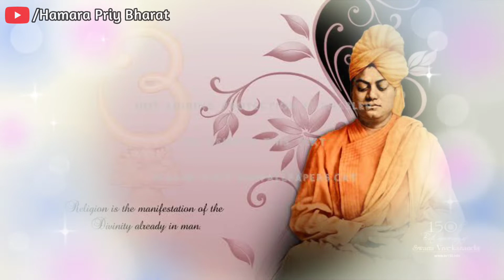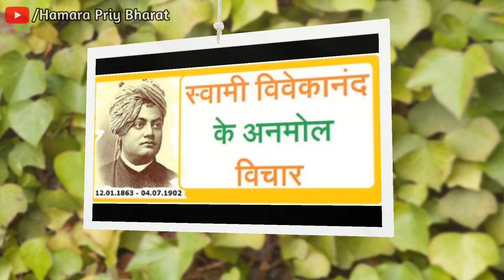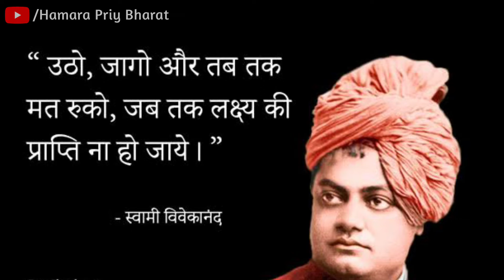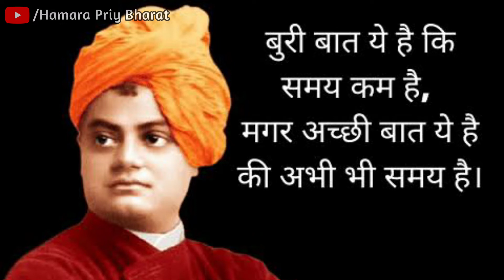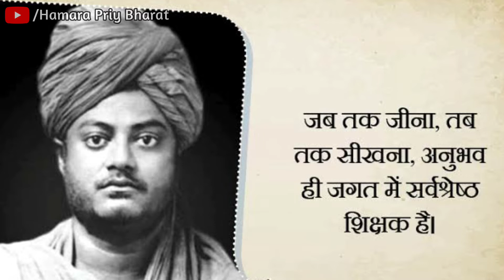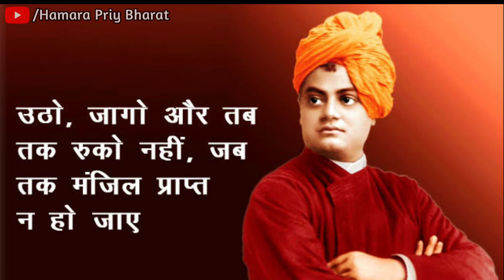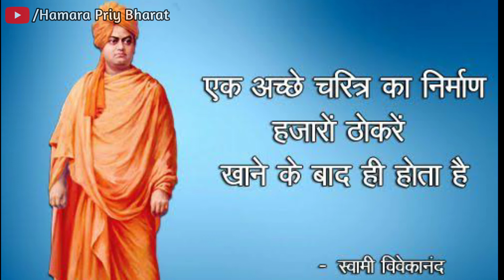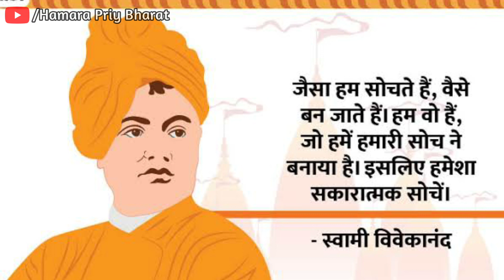Swami Vivekananda II स्वामी विवेकानंद का जीवन दर्शन II HamaraPriyBharat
स्वामी विवेकानंद का जीवन दर्शन II HamaraPriyBharat

swami vivekanand jivan yatra
swami vivekananda jivan yatra
speech swami vivekanand
speech swami vivekananda
life of swami Vivekananda
life of swami Vivekanand

My Yousing Product :- 👇👇👇

1TB SSD
My Mobile Only Oneplus Nord Not Available
This Link Nord 2
My Second Mobile
OnePlus Bluetooth
Oneplus Powerbank
Tripod 1
Tripod 2
Tripod 3
Mic 01
Mic 02
Mic 03
Mi Speaker
My Hair Shampoo
My Patanjali Shower Gel
Laptop Bag
Traveling Bag

स्वामी विवेकानंद का जीवन दर्शन II
HamaraPriyBharat

speech swami vivekanand
speech swami vivekananda